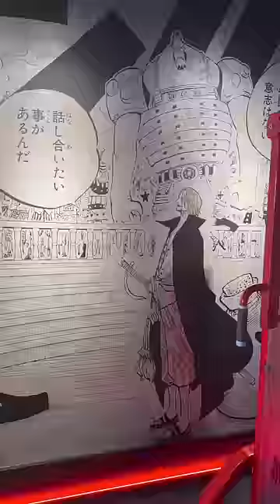ONE PIECE FITNESS BragMen 💪😁​